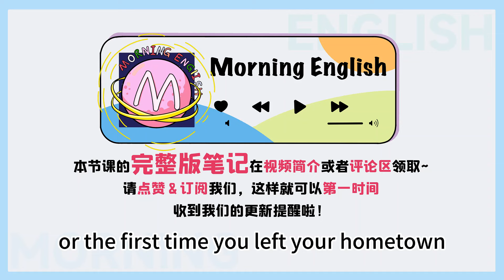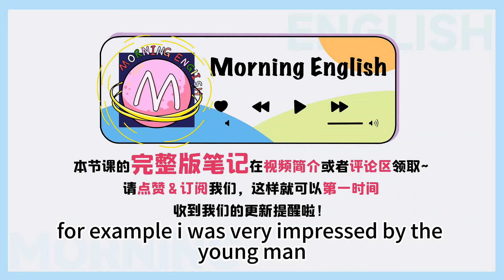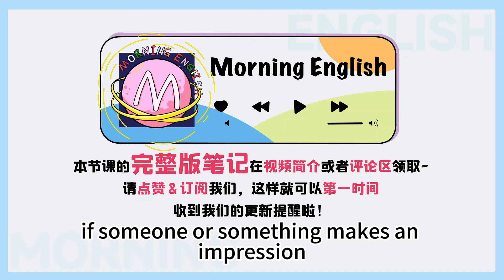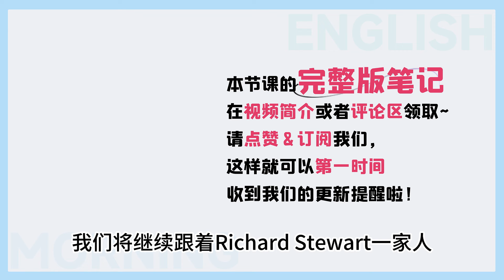怎麼誇人「讓人印象深刻」？一個詞搞定！